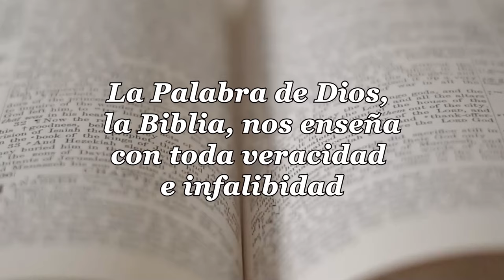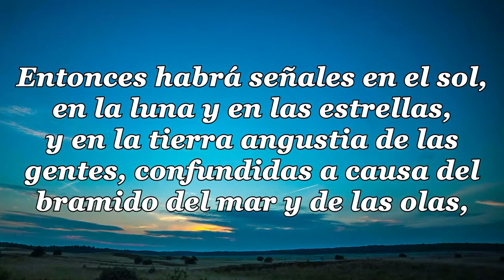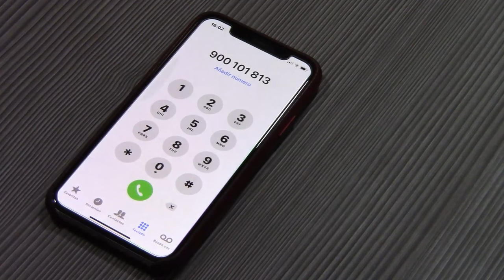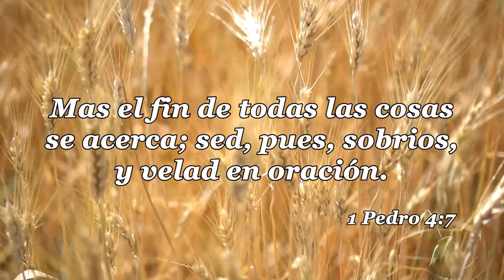49-LA IGLESIA Y LAS ULTIMAS COSAS